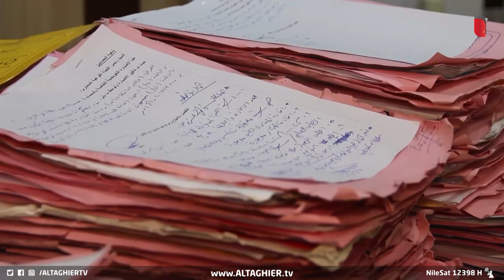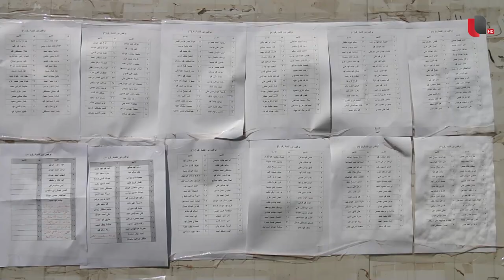محافظة عراقية قد تدخل موسوعة غينيس أخيراً !! | تقرير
موقع قناة التغيير الفضائية الالكتروني